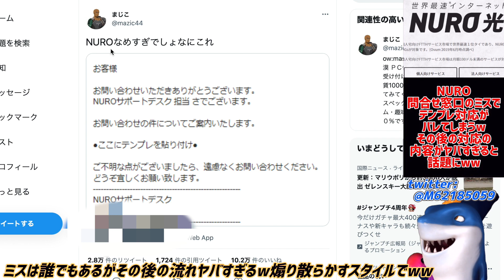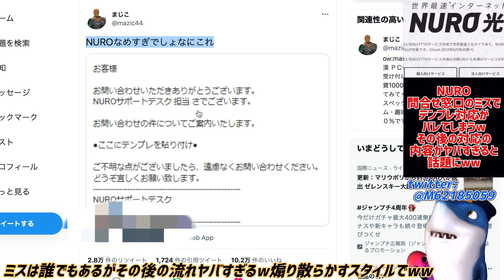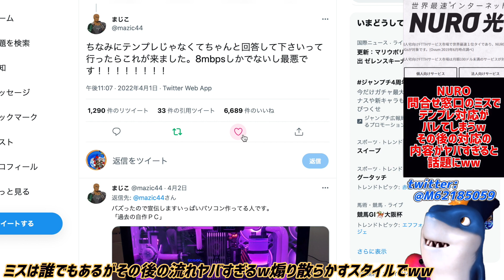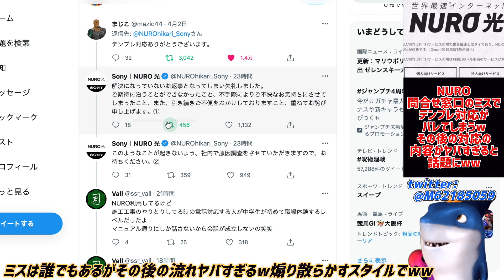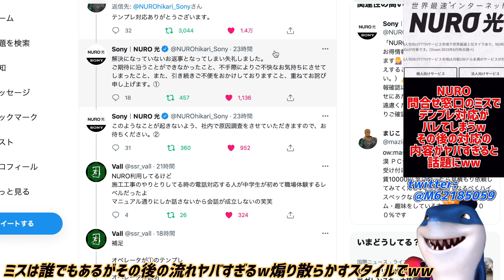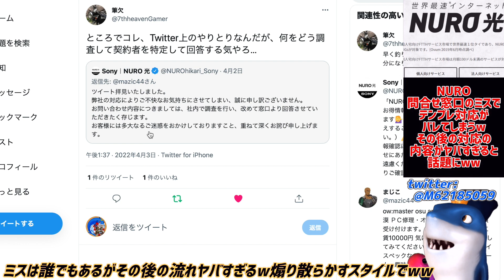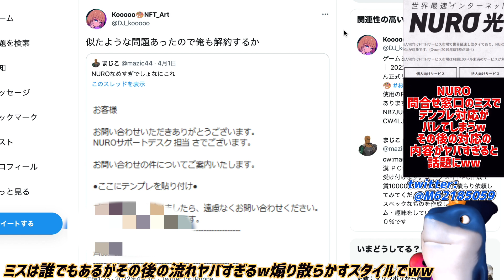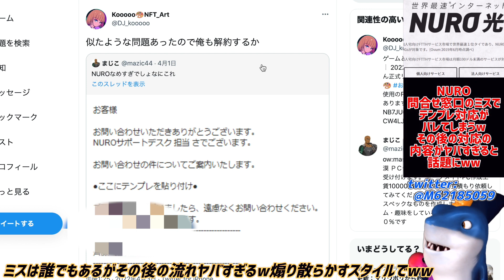【NURO】問い合わせ窓口のテンプレ回答がミスでバレてしまうwその後の謝罪対応がテンプレ連鎖でヤバすぎると話題にw逆にテンプレで煽るスタイルでw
まるで壊れた機械なのw😂

参考リンク